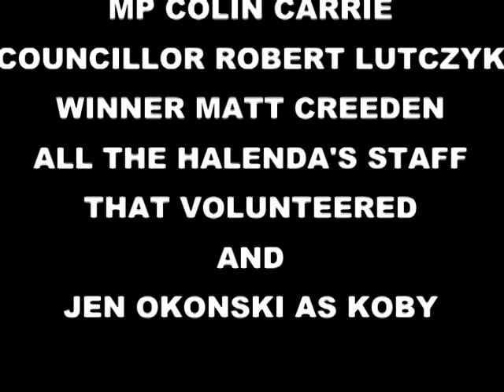Halenda's Hot Dog Eating Contest 2009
Halenda's Meats first annual Hot Dog Eating Competition in Oshawa 2009